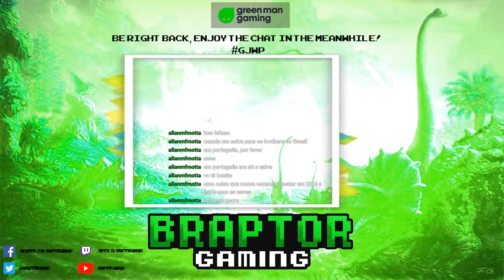Braptor in Kingdom Hearts 3 | Episode 42: Caribbean Parte 2